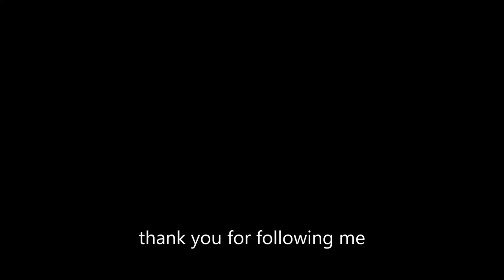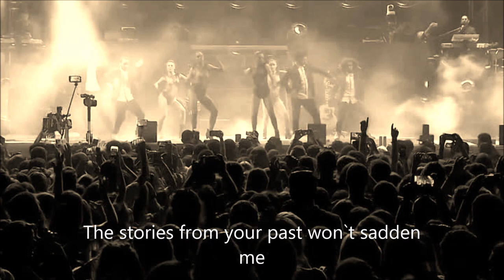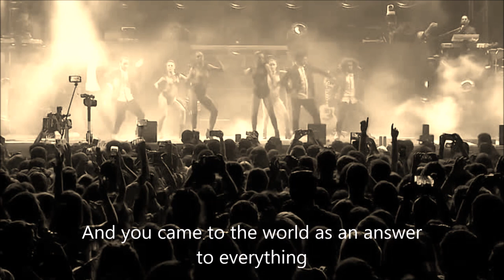Turkish Music. Emrah Karaduman feat. Murat Dalkılıç. You Are Like A Forty Years English subtitles.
Emrah Karaduman feat. Murat Dalkılıç - You Are Like A Forty Years English subtitles.
Thank you for listening I hope you enjoy it. Love